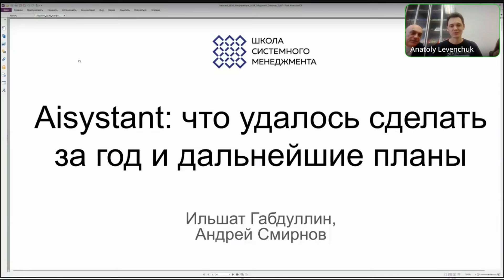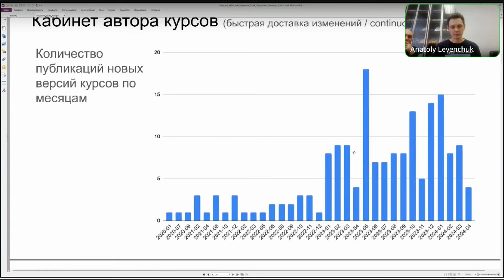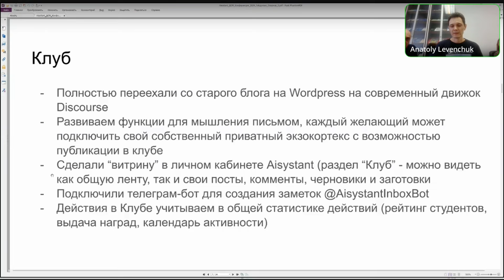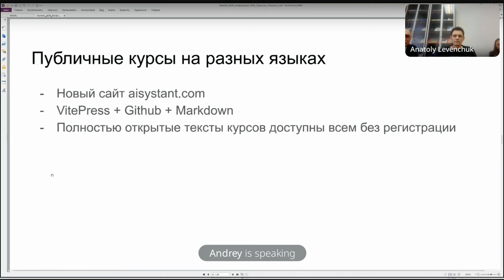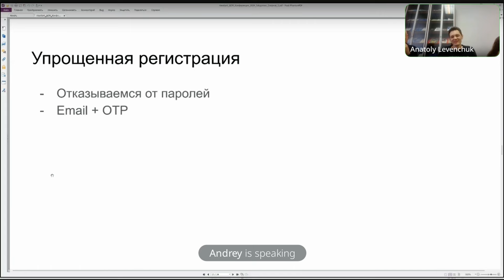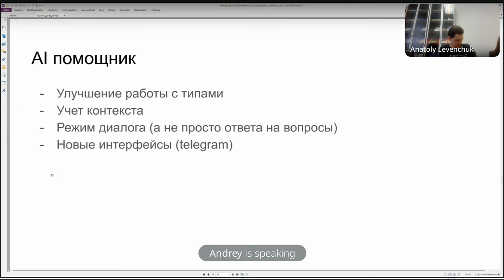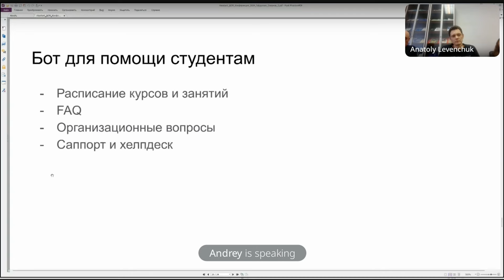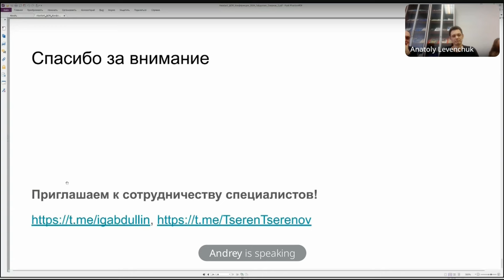Aisystant: что удалось за год и что планируем дальше. VIII Конференция ШСМ. И.Габдуллин, А.Смирнов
VIII конференция “Современная системная инженерия и менеджмент-2024”, 20-21 апреля 2024 года.
День-1 Секция-2. Делаем людей умнее
Ильшат Габдуллин, Андрей Смирнов, “Aisystant: что удалось за год и что планируем дальше”.

Начните изучать "Моделирование и собранность" — первый семестр программы "Организационное развитие".